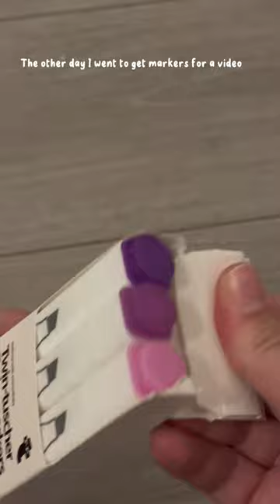Flying tiger has disappointed me 😀👍🏻 |MG